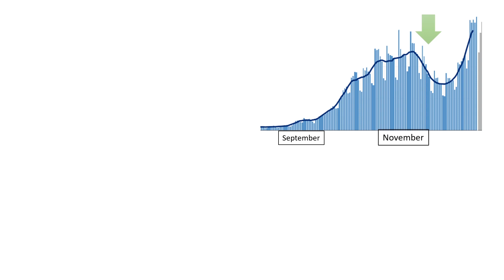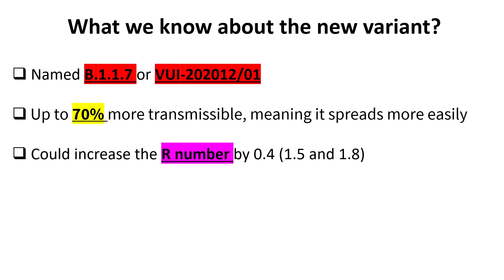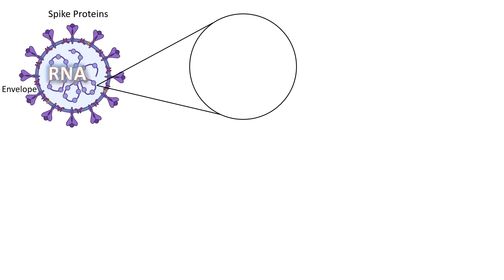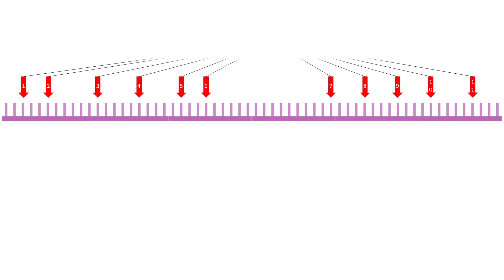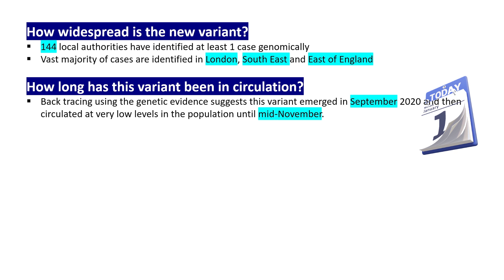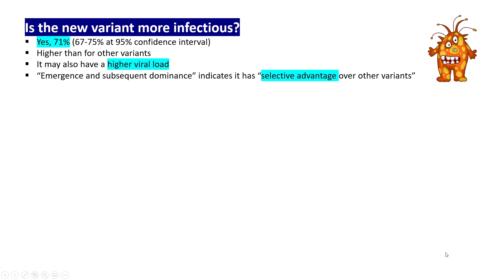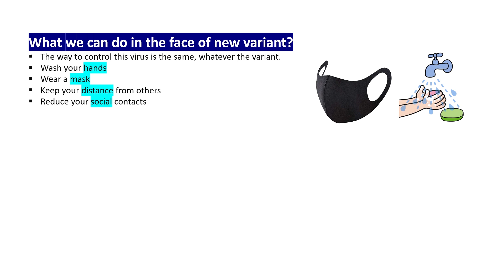The New COVID 19 Variant Strain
New variant strain is the latest challenge and it is spreading rapidly. Learn about its background, present and possible future.